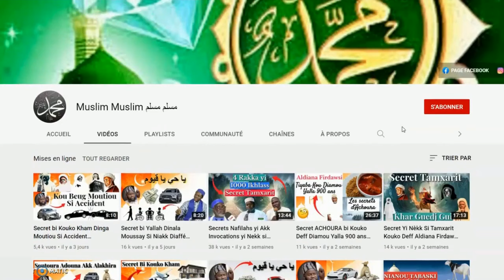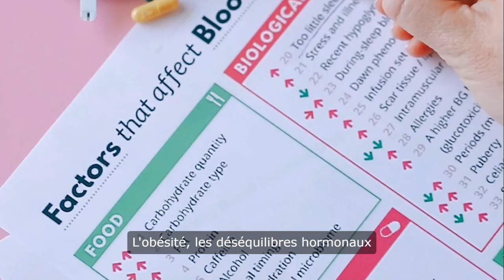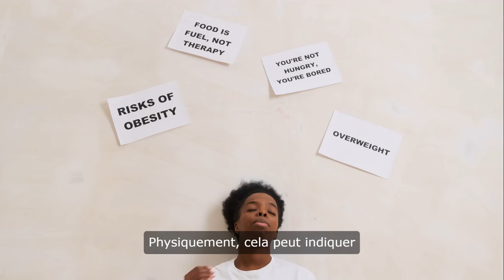LUY DINDI GAWA DAANU...15 cm AUGMENTER TAILLE DU P3NIS AWRA GOOR DEUGGEUR SERIGNE SAMBA NDIAYE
🎧Muslim Muslim 🎧
TÉLÉCHARGER LES 30 NAFILAHS & BIENFAITS DE RAMADAN
📞 Contact livre solution 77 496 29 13
🎧Boutique Bio'tik🎧
(Dermatose)
► Traitement une prise de poids
► Traitement pour long cheveux